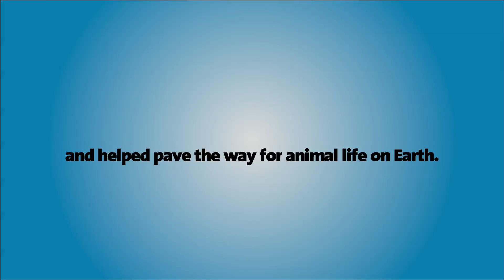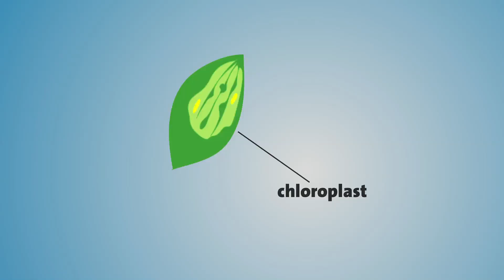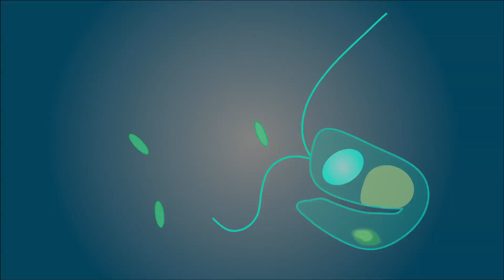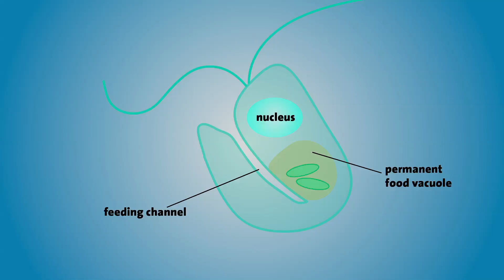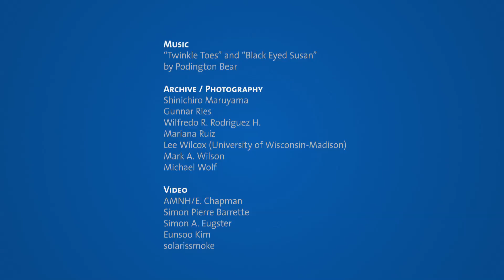Scientists Prove Green Algae's Appetite for Bacteria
A team of researchers is the first to provide definitive proof that green algae eat bacteria. The finding, captured with electron microscope images, offers a glimpse at how scientists think early organisms acquired free-living chloroplasts, the structures responsible for converting light into food. This event is thought to be a critical first step in the evolution of photosynthetic algae and land plants, which helped raise oxygen levels in Earth's atmosphere and paved the way for the rise of animals.

In a paper that appears in the June 17, 2013, issue of Current Biology Eunsoo Kim, an assistant curator in the Museum's Division of Invertebrate Zoology, and her colleague Shinichiro Mauyama, a postdoctoral researcher at Japan's National Institute for Basic Biology, identify a mechanism by which a green alga that resembles early ancestors of the group engulfs bacteria. Their work provides conclusive evidence for a process that had been proposed but not definitely shown.

For more information on Eunsoo Kim and this study, visit the AMNH blog